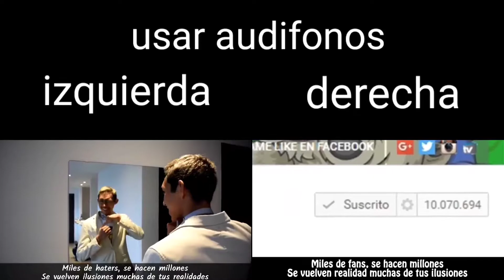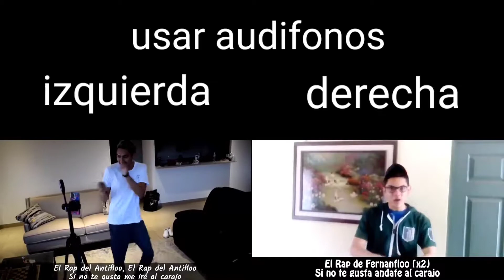Usar audífonos para escuchar el rap del antiflloo o el rap de fernanfloo!!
Te doy las gracias por estar aquí.